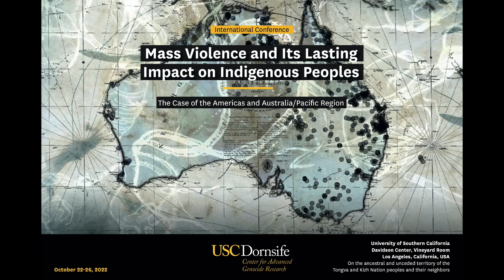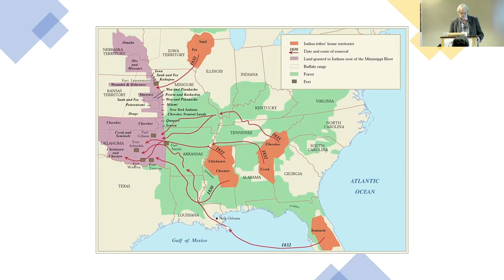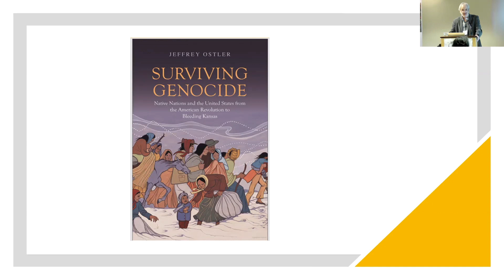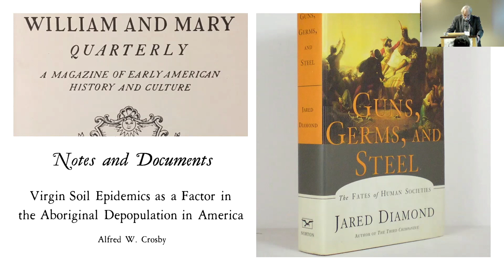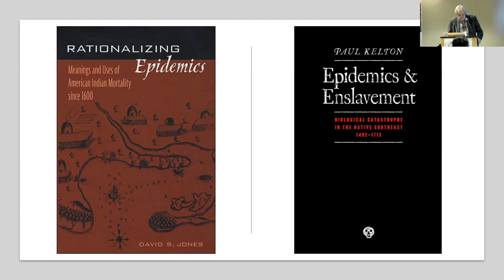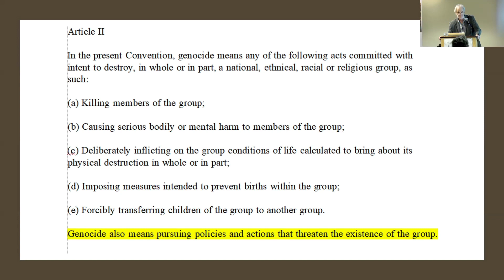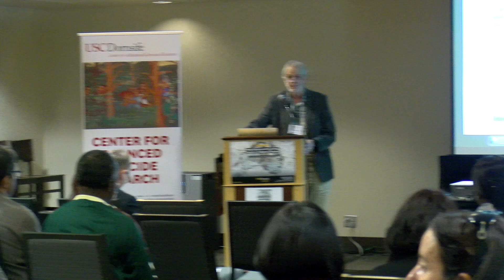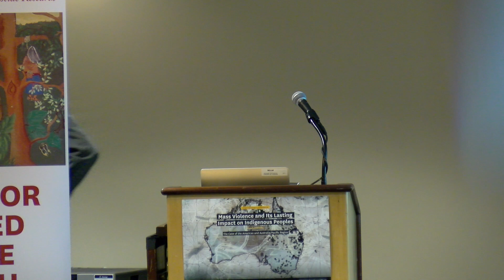U.S. Indian Removal: Ethnic Cleansing or Genocide? - Jeffrey Ostler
The USC Dornsife Center for Advanced Genocide Research shares videos from its 2022 conference "Mass Violence and Its Lasting Impact on Indigenous Peoples - The Case of the Americas and Australia/Pacific Region," which was held at the University of Southern California, on the ancestral and unceded territory of the Tongva and Kizh Nation peoples, and livestreamed on Zoom from October 22 to October 26, 2022.

This video includes the presentation "U.S. Indian Removal: Ethnic Cleansing or Genocide?" by Jeffrey Ostler (University of Oregon, US, Northwest and Pacific History). He is introduced by Jair Peltier (PhD candidate in Political Science and International Relations, University of Southern California).

Conference videos were posted each day in November 2022 in observance of Native American Heritage Month. To view the playlist of conference videos,